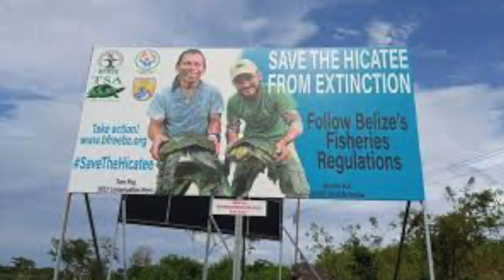Tortuga Dermatemys Mawii (La ultima de su clase)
Ven y acompáñame en esta siguiente aventura, en donde te cuento la historia de este tremendo ejemplar, con muchos años de antigüedad. El cual depende de ti y de mí, conocerlo y cuidarlo, porque en poco tiempo lo podríamos perder.